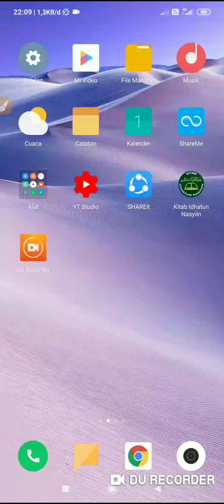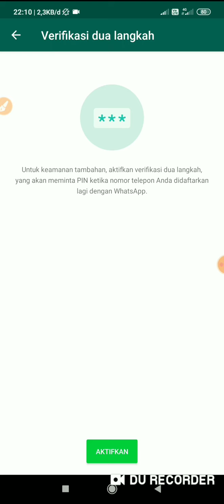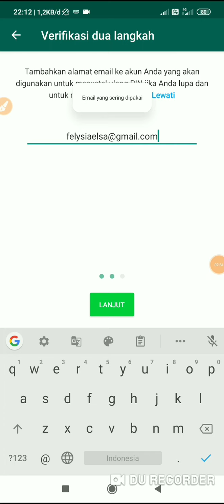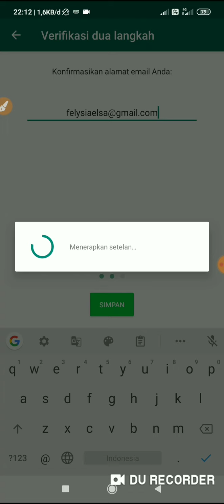Cara Aktifkan Verifikasi 2 Langkah WhatsApp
Di video ini kami berikan tutorial mengaktifkan verifikasi 2 langkah pada WhatsApp agar aman dari sadapan orang-orang jahat.